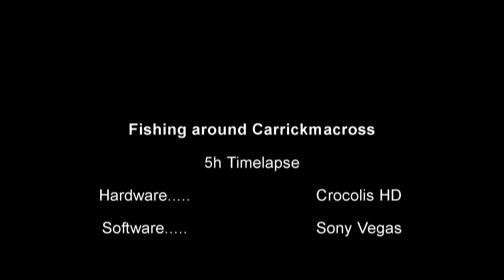5h Timelapse feeder fishing